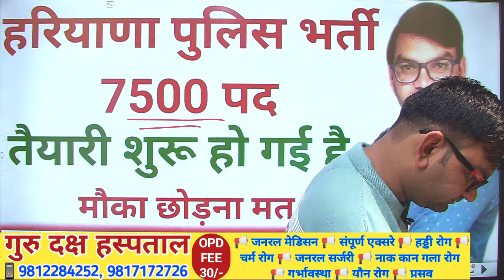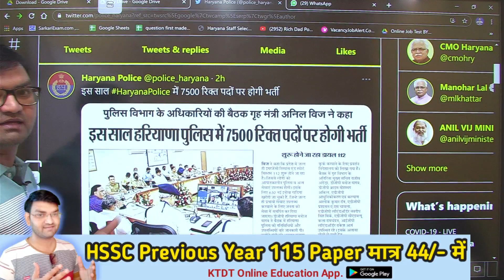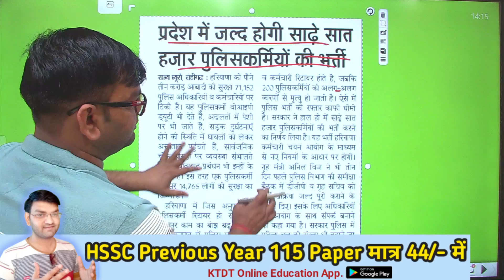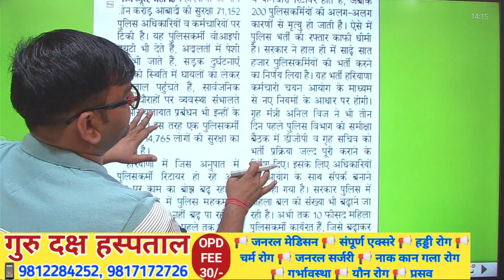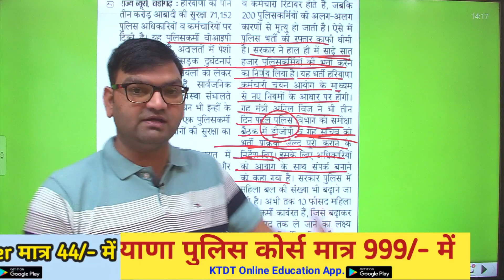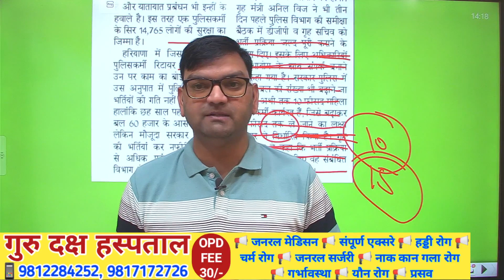हरियाणा पुलिस भर्ती 7500 पदों की भर्ती तैयारी शुरू- Haryana Police Bharti Latest Update - Today News